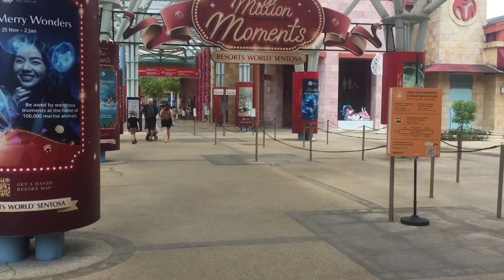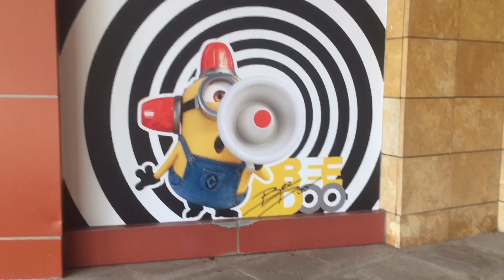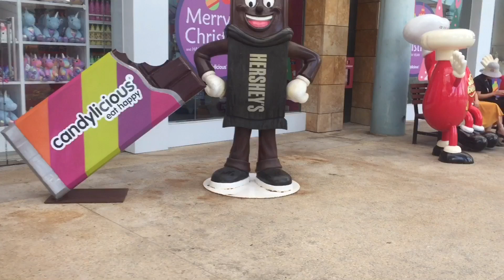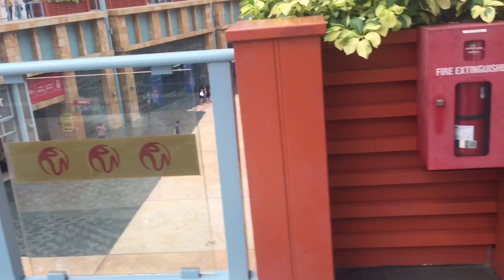Singapore Sentosa Resorts World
Singapore Sentosa Resorts World is an integrated resort on the island of Sentosa, which is located off the southern coast of Singapore

Resorts World Sentosa (abbreviation: RWS) is an integrated resort on the island of Sentosa, which is located off the southern coast of Singapore. The key attractions within RWS include one of Singapore's two casinos, a Universal Studios Singapore theme park, which is the second Universal Studios theme park in Asia after Universal Studios Japan and the first in Southeast Asia, the Adventure Cove Waterpark, as well as the S.E.A. Aquarium, which is the world's second largest oceanarium
Location
Sentosa Island, Singapore
Address
8 Sentosa Gateway
Singapore 098269

Opening date :20 January 2010